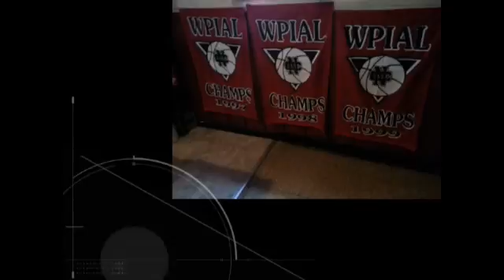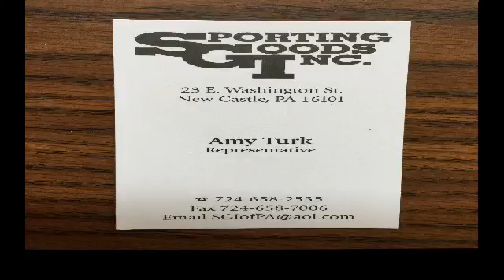NCTV45 CEDARS SPORTS CORNER SATURDAY FEBRUARY 27 2021